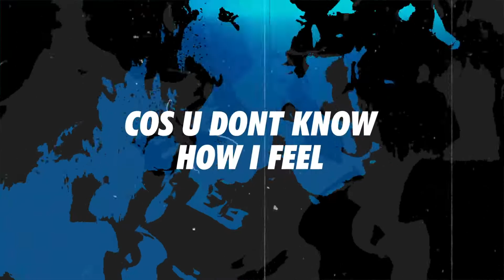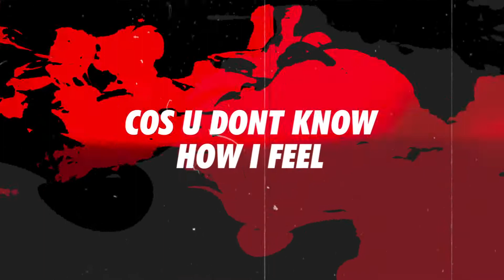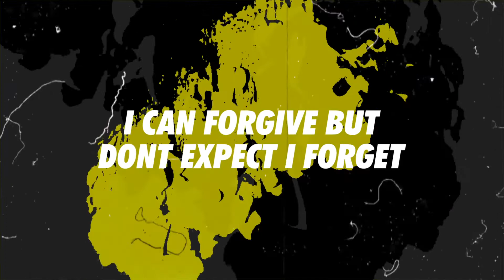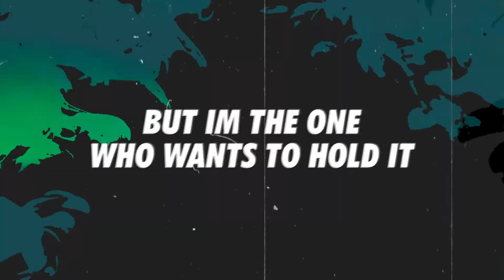SINS - Scars (Lyric Video)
(reprok)

The song was recorded, mixed and mastered at Nortyx Studio.